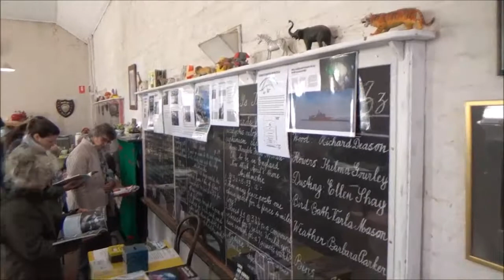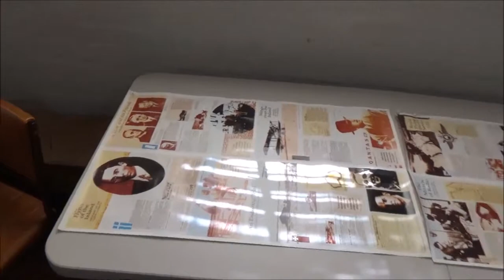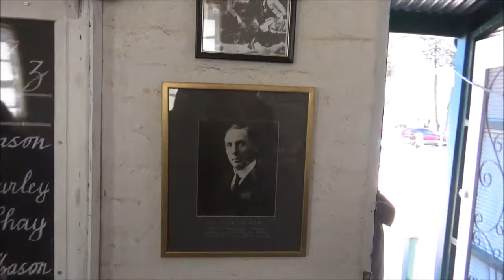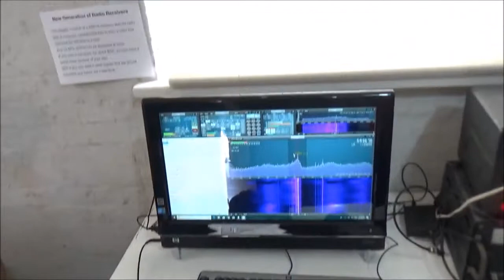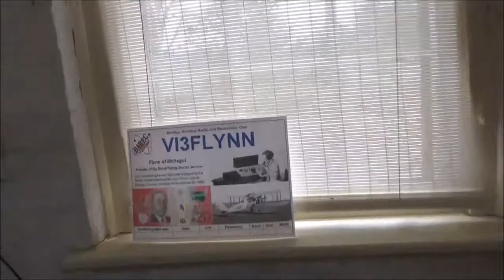VI3 FLYNN Moliagul 2019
Amateur Radio Special Event for Rev John Flynn - Founder of the Australian Royal Flying Doctor Service - 2019